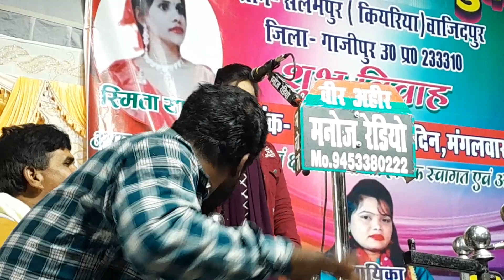काहे पीछे परल बड़ा मीनाक्षी राज ने एक अलग अंदाज में गीत को गाए